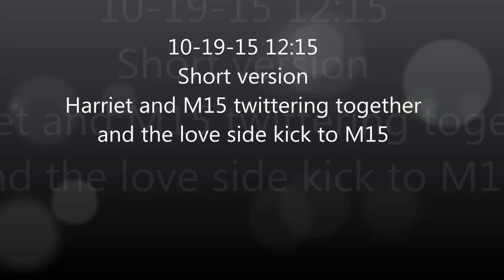10-19-15 12:15 Both twittering and the love kick from Harriet to M15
Short cut from Harriets love kick
Southwest Florida Eagle Cam